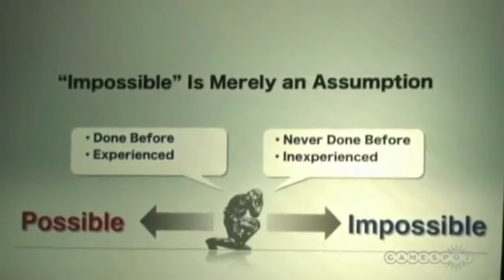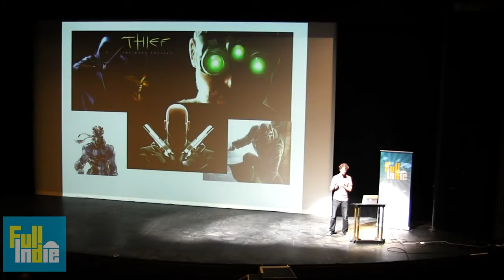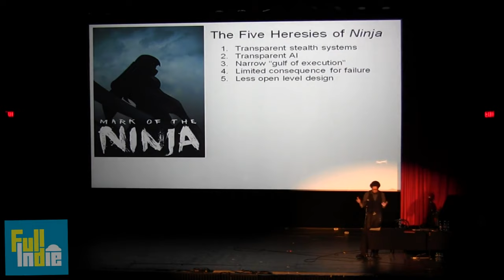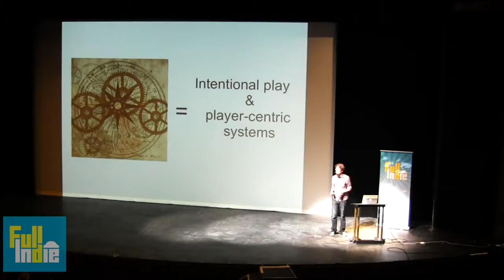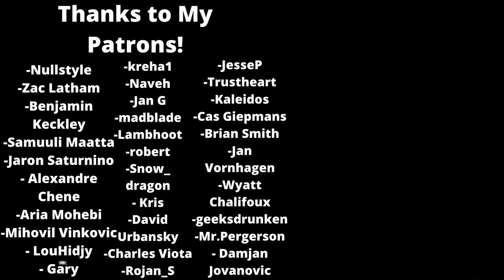The Puzzle of Stealth Game Design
Stealth games are quite interesting in their design, involving elements of systemic games , puzzle design and emotional games. In this video, we explore the history of stealth games, the evolution of their mechanics and dynamics, and the fascinating ways they seem to blend different aspects of many genres.

Sources

-Uncertainty in Games , Greg Costikyan

-The Three Philosophies of Stealth Game Design , Josh Bycer